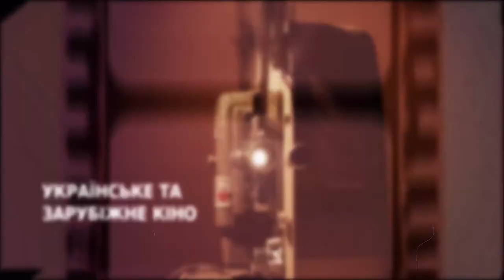Зйомки тизеру до фільму "Вдова Конашевича" КіноКиїв Weekend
У Києві відзняли тизер до повнометражної історичної драми "Вдова Конашевича". Події фільму розгортаються у XVII столітті. Після смерті Сагайдачного, продовжити справу видатного гетьмана береться його вдова Анастасія. До студії КіноКиїв Weekend завітали творці кінопроекту - режисер Костянтин Коновалов, акторки Ірма Вітовська і Ганна Бірзул аби детальніше розказати чим зацікавить козацька історія, як відтворювались історичні події та коли глядачі побачать пригодницький фільм.